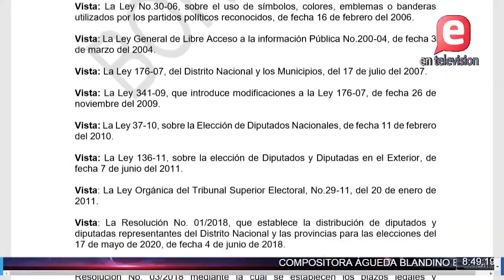LEONELISTAS Y DANILISTAS COINCIDIERON | PROCESO III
En cuanto a la política, conforme  avanzan los días, los políticos, sobre todo los de oficialistas PLD que aspiran, intensifican sus actividades promoviendo el que será su programa de gobierno.